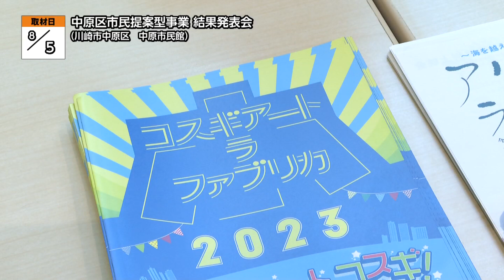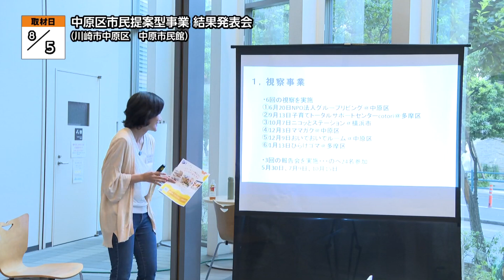中原区市民提案型事業 結果発表会【地モトNEWS】2023/8/15放送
「川崎市中原区」の【中原区市民提案型事業 結果発表会】をお届けします！
■中原区市民提案型事業 結果発表会　■場所：川崎市中原区新丸子東

8月5日、川崎市の中原市民館で令和4年度、中原区市民提案型事業の結果発表会が行われました。

「市民提案型事業」は、まちの課題解決にむけた事業を市民から募集し、自治体と提案団体が協力して取り組みをすすめる事業です。初めて事業に参加した「スタートアップコース」や継続して参加している「ステップアップコース」などがあり、あわせて10団体が参加しました。この日はその中から7つの団体が、事業の結果報告を行いました。

■一般社団法人カノンパートナーズ 今川 貞治さん
「中原区の中でご高齢者の皆様が元気になるように介護セミナーを申請しました。皆さんからもう少し、体操をしたいとか、そういうのがあったので、2年目、その辺を多くしました。口コミで広がってるっていうのがすごい感じています」

■子育て支援グループいいんだよ 須山 智子さん
「先輩団体への視察事業とですね、あと支援者を増やすための子育て支援入門講座っていう講座事業のこの2つを提案させていただきました。提供して下さる場所が出来たり、力を貸して下さる人が現れたりして、良いスタートが切れたなと思います」

■川崎市中原区 市民提案型協働事業 審査委員会 委員長 小倉 敬子さん
「ステップアップの団体さんはだんだんと中身がブラッシュアップされて、でスタートの方は、チャレンジをすることによって、自分たちの課題を見つけるっていうこともありますし、中原区っていうのは非常に新しい住民の方がいっぱいいらっしゃいますよね。そういう方に是非、これに関心を持っていただいて、地域を作っていく仲間になっていただくために、こういうものを使っていただくっていうことも有りかなと思うんですね」
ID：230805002